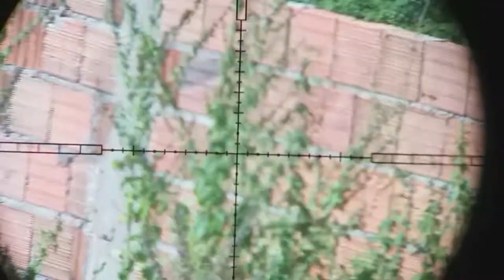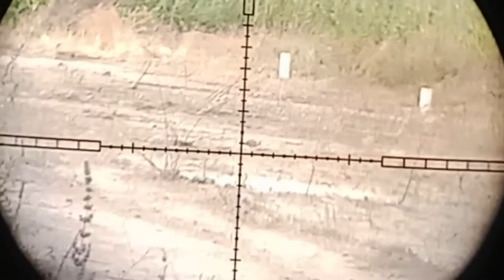Temos que manter o fio , mesmo em casa eu prático minha caçada.😍🙏👍